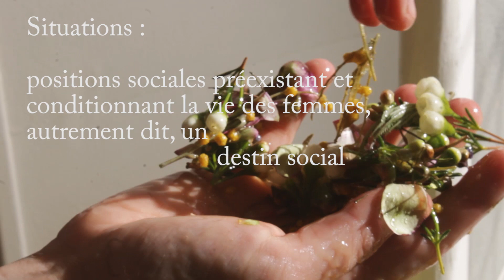Sorcière II - Émancipation magique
Sorcière à la marge, sorcière laide, folle, sage, échevelée, bruyante, forte, menstruée... Et si elle nous aidait aujourd'hui à sortir de l'hétéropatriarcat ?

Se nommer sorcière, revendiquer ce matrimoine, c'est aussi se donner du pouvoir.

Si tu sais combien de fois ma chaise grince durant la vidéo, tape dans tes mains 👏

🌞 Incantations 🌙
On ne naît pas soumise, on le devient - Manon Garcia

Cimer
Rosalie 🔮
Hélixe 🎼